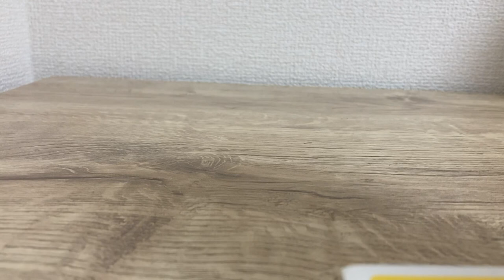Toy Bettle story | Insect race |昆虫たちのレース